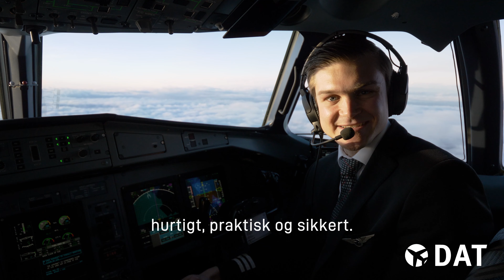Fra Bornholm til hele Danmark.